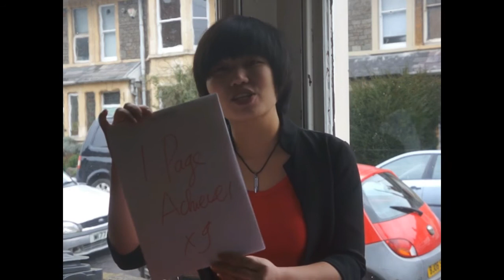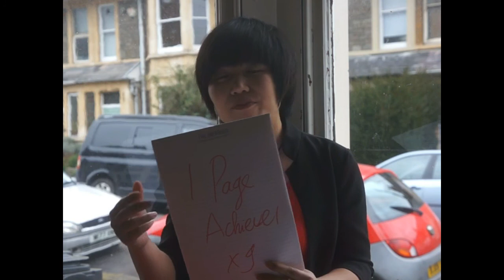Chevening interview tips: 3 Questions to win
Let's ask 3 questions for the interview:
1. What outcomes do I want from the interview?
2. What purposes?
3. What meaning do I give into the interview?

Knowing the purpose and mission are bigger than our fear .
Clarity is important and do not get panic if they ask to clarify because they care.

Good luck and love